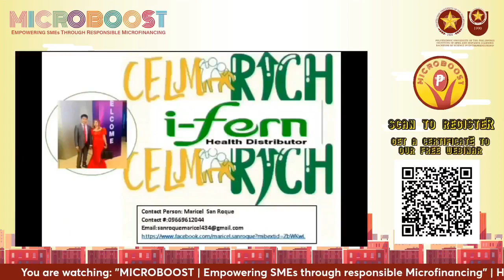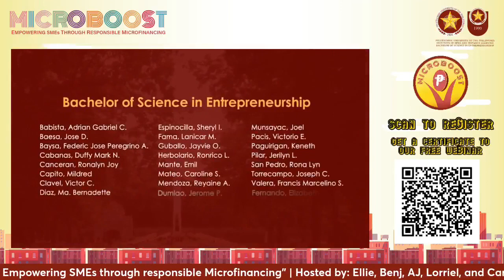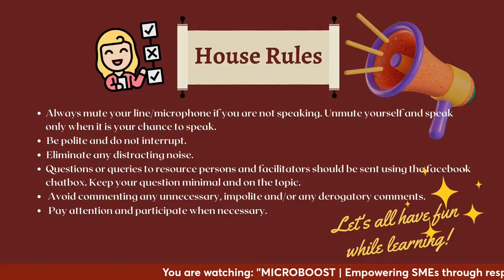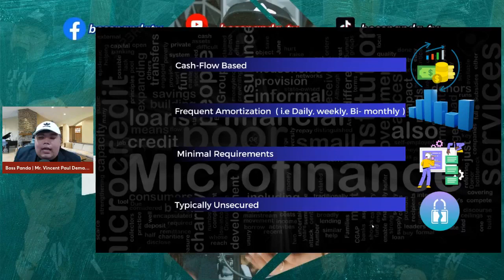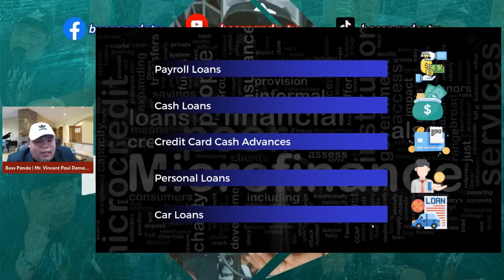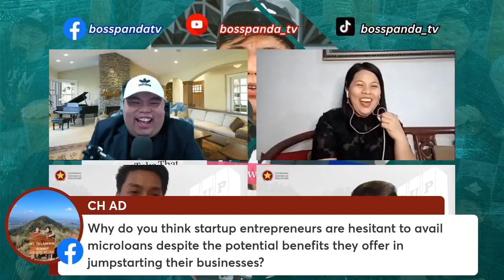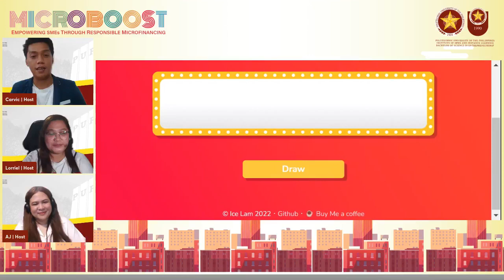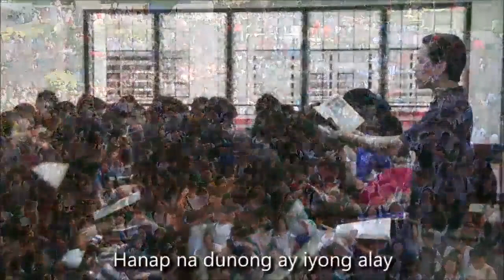Webinar | Microboost | Empowering SMEs Through Responsible Microfinancing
We in Microboost aims to provide additional knowledge about Microfinancing in an easier & better way.

Allowing us to share more info about this financial service will help low-income households to stabilize their income flows and save for future needs. In good times, microfinance helps families and small businesses to prosper, and at times of crisis it can help them cope and rebuild.